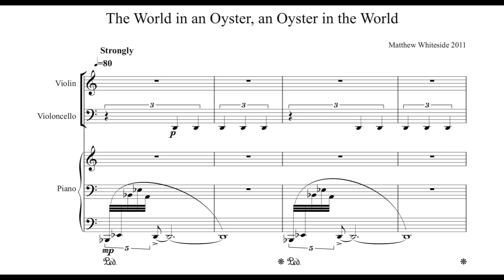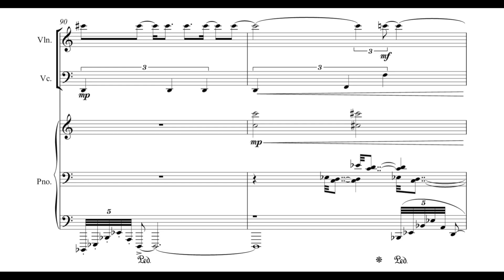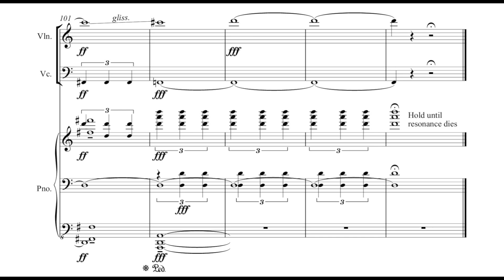Matthew Whiteside - The World in an Oyster, an Oyster in the World [w/ score]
Matthew Whiteside's "The World in an Oyster, an Oyster in the World" for violin, cello and piano

"Everything is possible in the smallest things, from a single atom the world grew. "

Recorded and performed at Glasgow City Halls on 13th November 2011 by Said Ensemble with Agnieszka Opiola, Rachel Wilson and Paula Fischer

Matthew Whiteside is a composer based in Glasgow, Scotland. In 2012 he graduated from the Royal Conservatoire of Scotland with a Masters in Composition.

His interest lies in the combination of acoustic and electronic domains through both the physical combination of both and being influenced by electronic genres such as Glitch music. Through this he explores aural phenomena such as beating effects in complex sounds and space within a room. When using electronics he is careful to give them a distinct personality in order for them to be an integral part of the ensemble which the piece would be incomplete without.